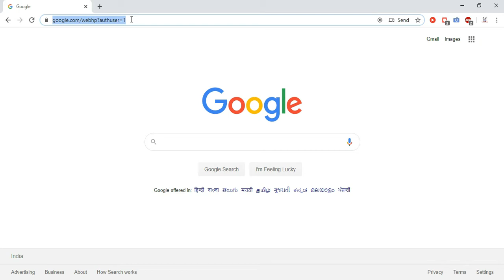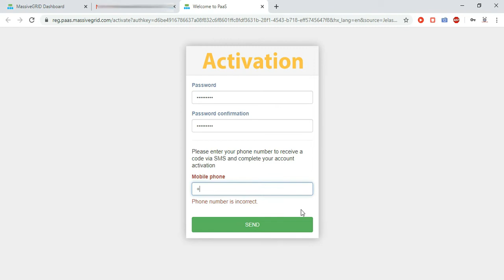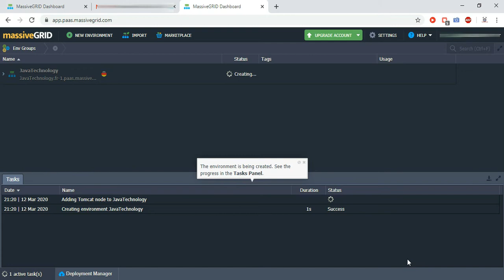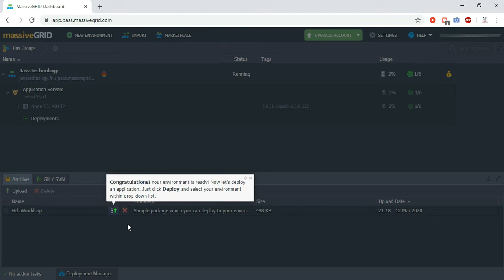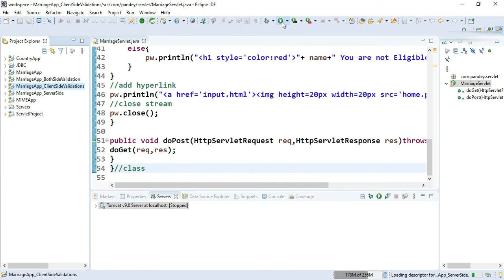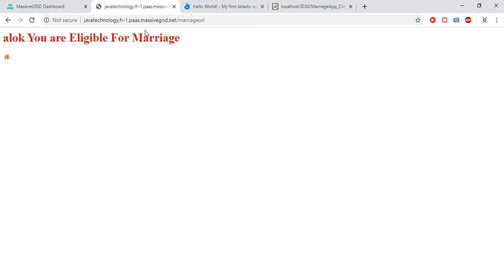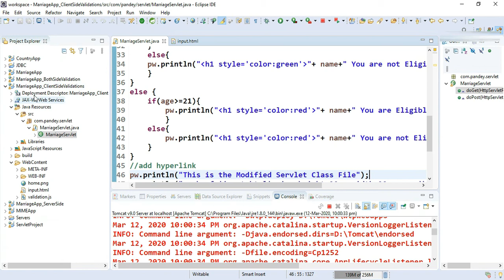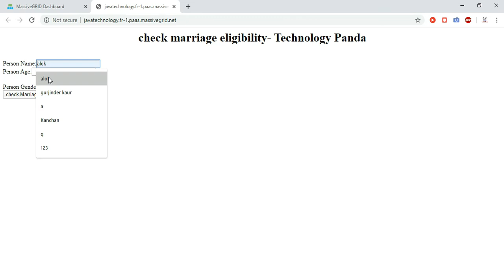Hosting JAVA Servlet Class on Cloud Server || Massive Grid || Jelastic.com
How to Host your javaservletclass on cloudserver. You'll get step by step guide to hosting_your java servlet class on cloud server jelastic.com provides you free hosting services.

Hello Everyone, This is Alok welcoming you to the world where you can get answer of your all technical doubts.
Technology Panda is there for your help you always.